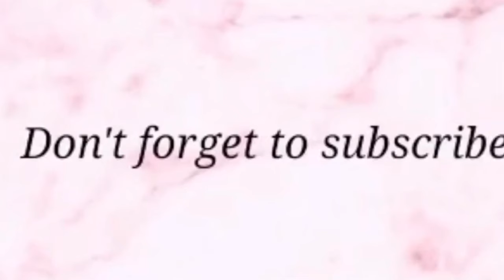How to apply your facial skin care Routine ❤️❤️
@ Instagram Elohor fashion